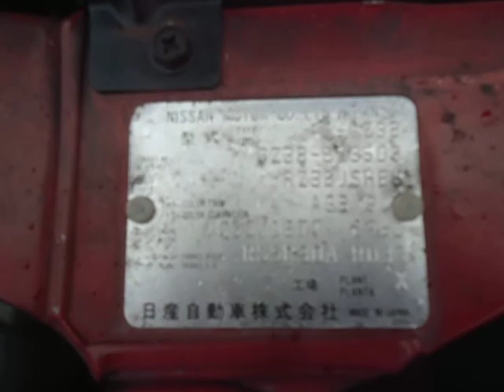NISSAN / FAIRLADY Z 300ZX TWIN-TURBO 5MT! 2-SEATER! 18102T